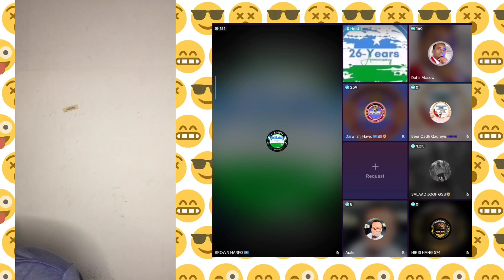Dahircalisow OO Karbaash majeerteen layaab 🫣duet